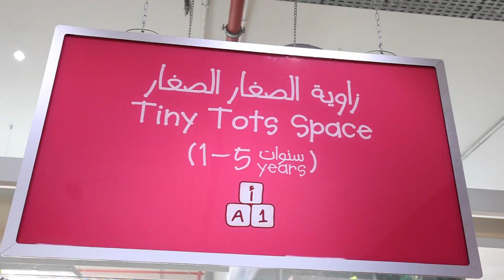The Children's Museum